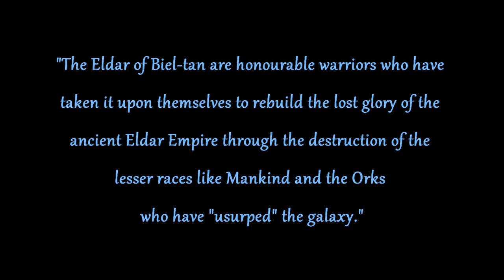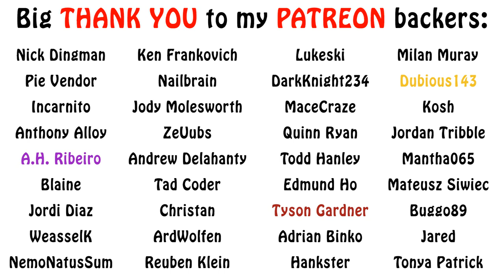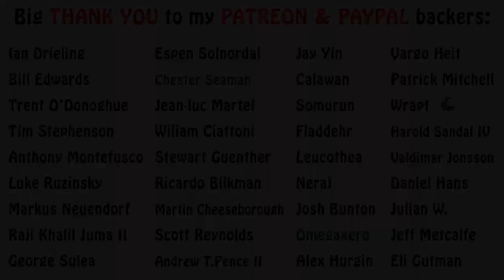Warhammer 40k Lore - The Biel-Tan Craftworld, Eldar Lore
In this episode on Eldar lore, I give an overview about the militaristic craftworld of Biel-Tan. Enjoy!!!